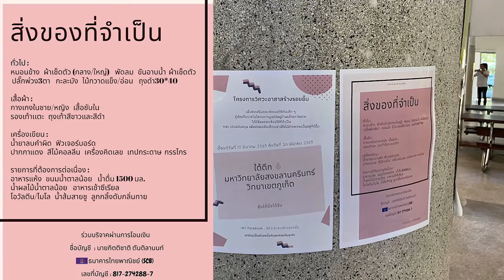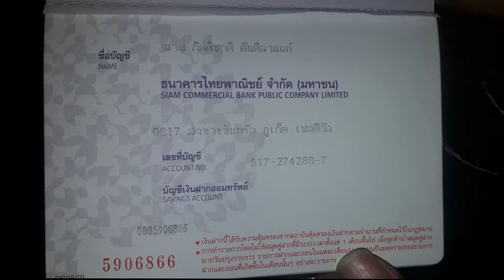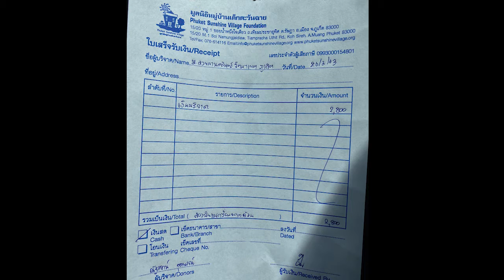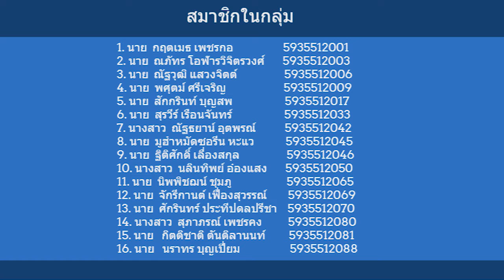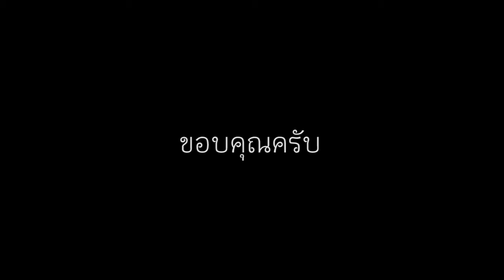วิศวะอาสาสร้างรอยยิ้ม